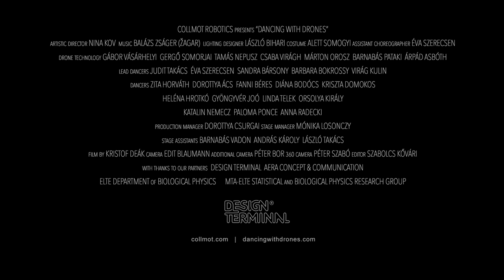Dancing With Drones show at Sziget 2015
COLLMOT ROBOTICS presents “DANCING WITH DRONES” - movement interactive drone show

Artistic director  and Choreographer NINA KOV
 Music BALÁZS ZSÁGER (ŽAGAR)
Lighting designer LÁSZLÓ BIHARI
Costume ALETT SOMOGYI
Drone technology GÁBOR VÁSÁRHELYI  GERGŐ SOMORJAI  TAMÁS NEPUSZ  CSABA VIRÁGH  MÁRTON OROSZ  BARNABÁS PATAKI  ÁRPÁD ASBÓTH and the COLLMOT research group directed by TAMAS VICSEK.
 Assistant Choreographer ÉVA SZERECSEN
Lead dancers JUDIT TAKÁCS  ÉVA SZERECSEN  SANDRA BÁRSONY  BARBARA BOKROSSY  VIRÁG KULIN
Dancers  DOROTTYA ÁCS  FANNI BÉRES  DIÁNA BODÓCS  KRISZTA DOMOKOS  HELÉNA HROTKÓ  GYÖNGYVÉR JOÓ  LINDA TELEK  ORSOLYA KIRÁLY  KATALIN NEMECZ  PALOMA PONCE  ANNA RADECKI
Acrobatic Adviser ZITA HORVÁTH
Production manager DOROTTYA CSURGAI
 Stage manager MÓNIKA LOSONCZY
Stage assistants BARNABÁS VADON  ANDRÁS KÁROLY  LÁSZLÓ TAKÁCS
Film by KRISTOF DEÁK
 Camera EDIT BLAUMANN
 Additional Camera PÉTER BOR
 360 Camera PÉTER SZABÓ
 Editor SZABOLCS KŐVÁRI
with thanks to our partners  DESIGN TERMINAL  AERA CONCEPT & COMMUNICATION
ELTE DEPARTMENT of BIOLOGICAL PHYSICS
    MTA-ELTE STATISTICAL and BIOLOGICAL PHYSICS RESEARCH GROUP